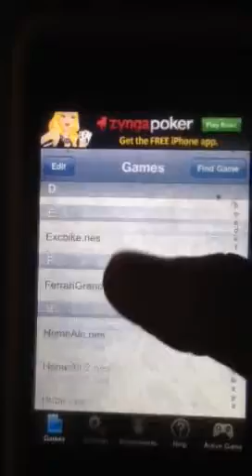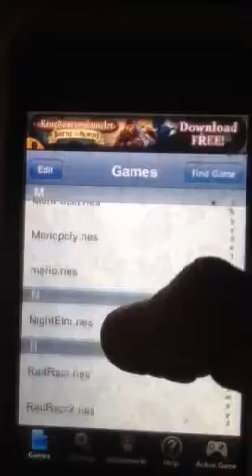My jail broken iPhone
This is a video of my iPhone 3GS 8 gig I have nes emulator and sega emulator on it and there's hella nes games and sega games on my JB iPhone